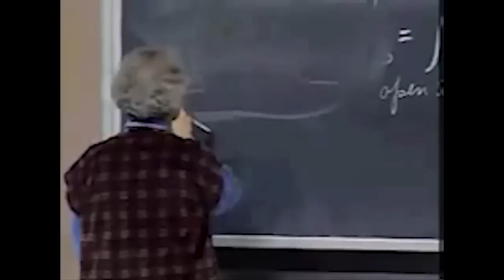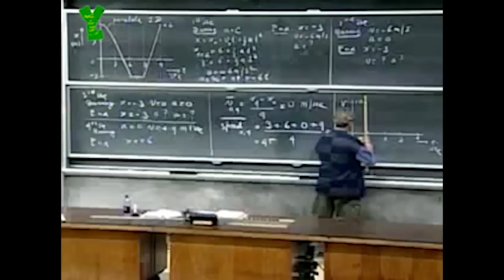Walter Lewin's Best Lines Dubstep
I can't believe no-one did this yet.

Remixed from "MIT 8.01 Some of Walter Lewins best lines"

Walter Lewin certainly has a talent for dotted and dashed line drawing!

This is for you, Reddit o_o